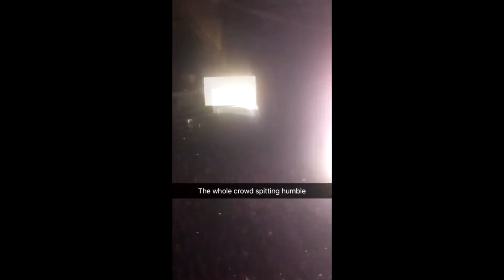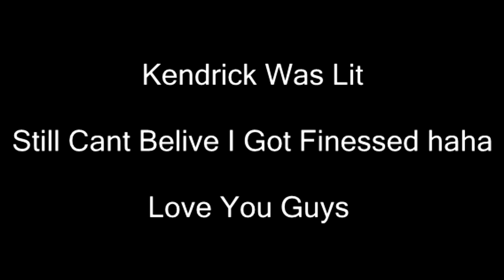Kendrick Lamar Damn Tour Concert 2017!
Snap:Zaaem196